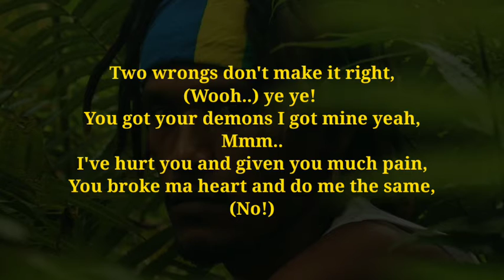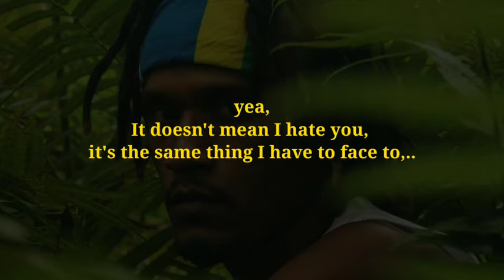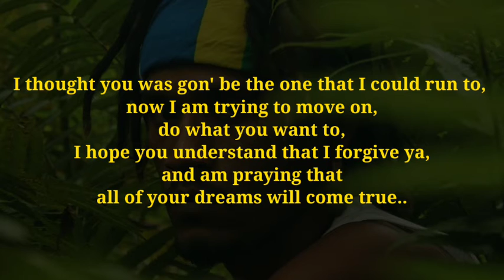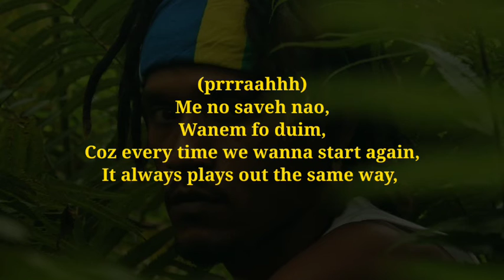Bibao - ME NO SAVEH NAO (Lyric Video).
Official lyric video for ME NO SAVEH NAO by Bibao

'ME NO SAVEH NAO' lyric video by @bibao677
A song from the 'Believer' E.P, produced by Boxman. Like for more lyric videos like this one. 👍🏾🙏🏾❤💯

peace ✌🏾